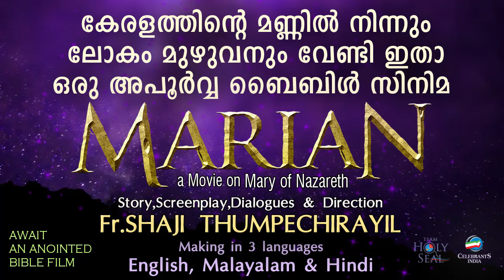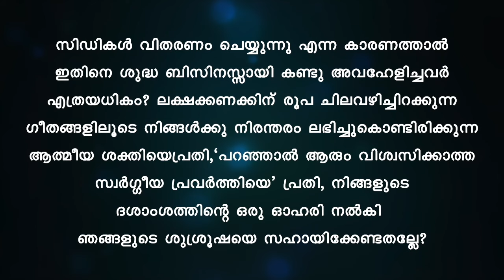Changanacherry | Jeevan | Fr Shaji Thumpechirayil | Preshithan (St. Mary's Metropolitan Cathedral)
Festival song of Changanacherry on the occasion of the feast of Changanacherry Metropolitan Church sung by Jeevan Mathew from the album PRESHITHAN written and composed by Fr. Shaji Thumpechirayil. Marth Mariyam Metropolitan Cathedral, also known as Valiyapally, is the cathedral of the Syro-Malabar Catholic Archeparchy of Changanassery and also a Marian pilgrimage centre in Kerala, India.

♪ Song - Changanacherry
♪ Vocal - Jeevan Mathew
♪ Lyrics & Music - Fr. Shaji Thumpechirayil
♪ Album - Preshithan
Ⓟ&ⓒ Celebrants India 2010

ഈ ചാനലിലെ ശുശ്രൂഷകളും വാര്‍ത്തകളും പ്രോഗ്രാമുകളും യൂട്യൂബില്‍ കാണുന്നതിനായി താഴെ കാണുന്ന ലിങ്കില്‍ ക്ലിക്ക് ചെയ്ത് ചാനല്‍ സബ്‌സ്‌ക്രൈബ് ചെയ്യുക. ബെല്‍ ബട്ടണ്‍ പ്രസ്സ് ചെയ്ത് നോട്ടിഫിക്കേഷന്‍ ഓണ്‍ ചെയ്യുക. സാധിക്കുന്നവര്‍ ഈ ലിങ്ക് പരമാവധി പേര്‍ക്ക് അയച്ചു കൊടുക്കുമല്ലോ...